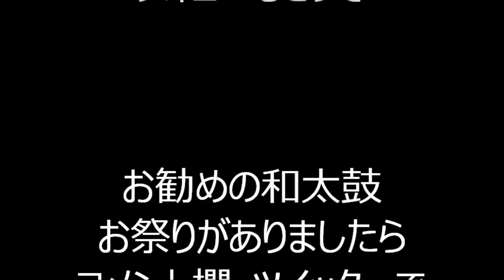すみだ錦糸町河内音頭大盆踊り９ 河内音頭 瑞姫 東京都墨田区 2024年8月28日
2024年8月29日に行われました、
「すみだ錦糸町河内音頭大盆踊り」1日目の会場の様子です。